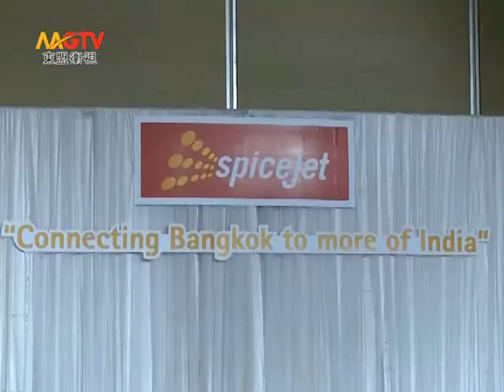MGTV：印度香料航空公司将增加来泰航班